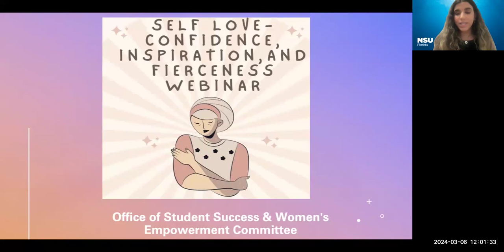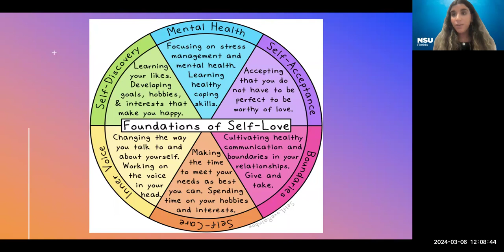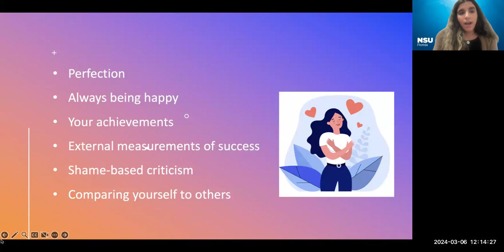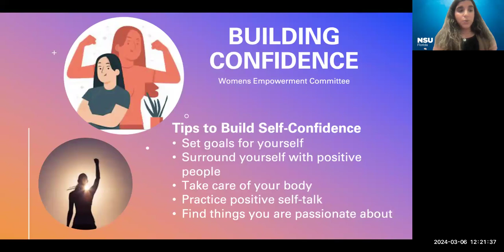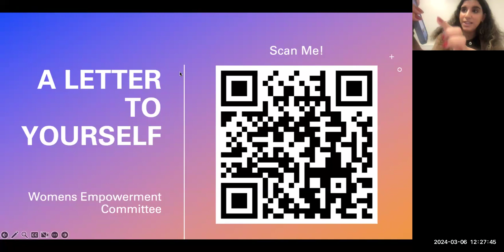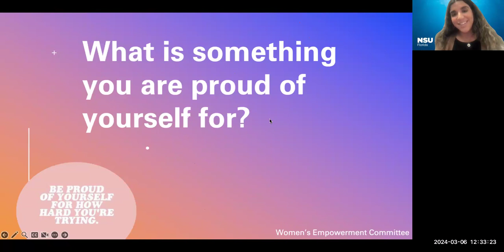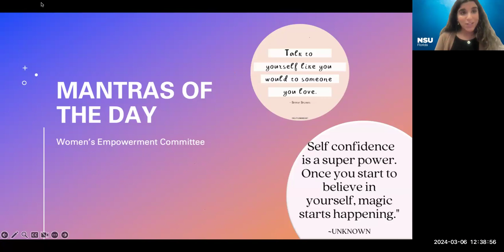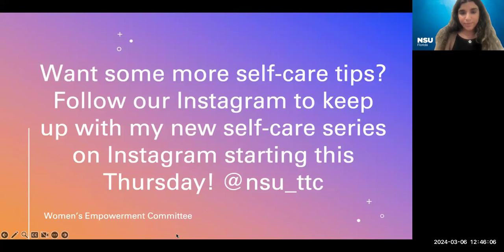Self-Love, Confidence, Inspiration, & Fierceness Webinar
TTC Graduate Peer Academic Consultant discuss the importance of self-love and confidences as a student.